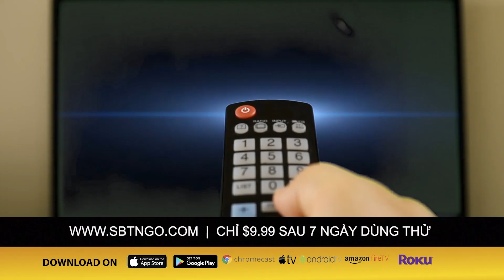Cổ Nhạc Phương Nam | 08/08/2020